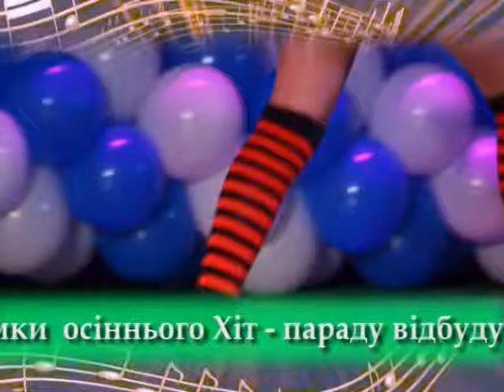ТЕЛЕПРОГРАММА "ЗВЕЗДОЧКА" , ВЫП. 7, ЛЕТО 2016. РЕЖИССЕР АЛЕКСАНДР СТЕПАНОВ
Образцовый хор. коллектив "Карнавал", рук. Ольга Навроцкая и Виталий Кузнецов,  солистка ансамбля «Восторг» под руководством Елены Бортняк   Татьяна Прушинская, школа № 78…
… УЧЕНИКИ ГИМНАЗИИ №6 - народный художественный коллектив   «Радость»,  руководители Антонина Трофимчук и Раиса Терепора… («Жартiвлива полька»)
… и Эстрадно-хореографический коллектив «Миллениум»,  руководитель Ирина Кириленко, Дворца детского и юношеского творчества,  город  Теплодар  («Алиса в стране чудес»)
…ансамбль «Art- Song» из Городского дворца детского творчества, руководитель Юлия Холмогорцева…
…ученица  детской музыкальной школы №8  Анна Горя, преподаватель  Наталья Немогущая …
 …наша гостья из Кишинева Елена Рыдловская …
…и солист эстрадной студии «Фабрика звездочек» Влад Слабидкер, руководитель  Анна Степанова…